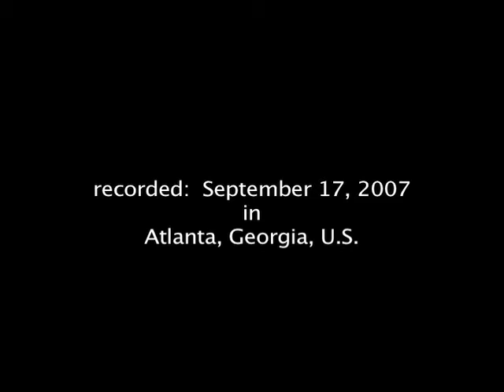John Dean: Judicial Fundamentalists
the appointment of one more fundamentalist to the U.S. Supreme Court could make America a "very different country."